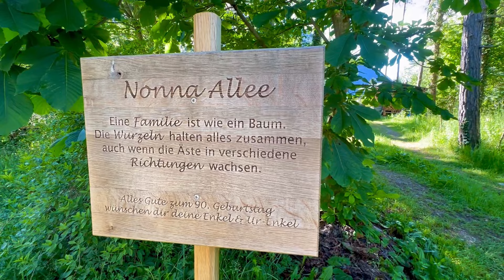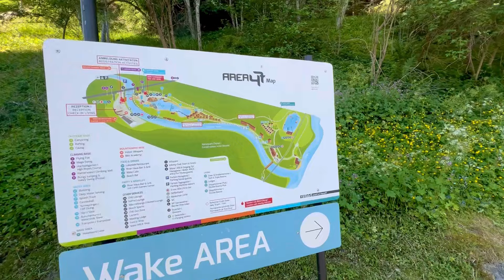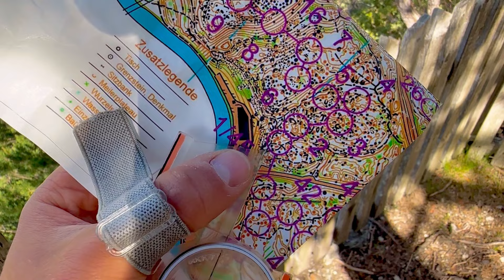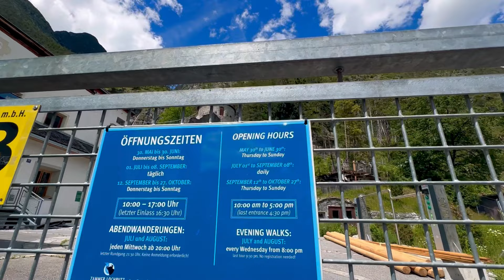Viena diena Alpos | Pāri Eiropai 2024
Viena diena… vai viena dzīve. Atmiņas uz mūžu un paradīzē es kūstu. Viena diena, viens stāsts, viens ceļojums, viens kalns, viena leja, viens… Tas viss ir viens un tas pats.

Milzīgi paldies atbalstītājiem ziedojuma veidolā: Annai, Initai, Valdim, Mārim, Ievai, Ernestam Sandim, Rūdolfam, Janai, Ilgvaram, Karīnai, Reinim, Mārim, Robertam un Tomam.

Lai palīdzētu mums, brāļiem Janoviem, projekta “Pāri Eiropai 2024” realizācijā, sekojiet linkam